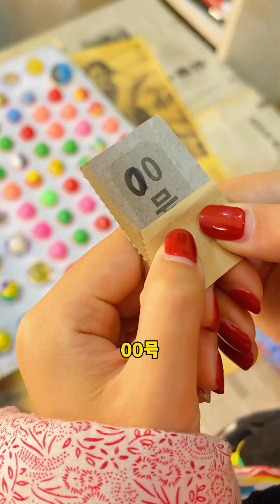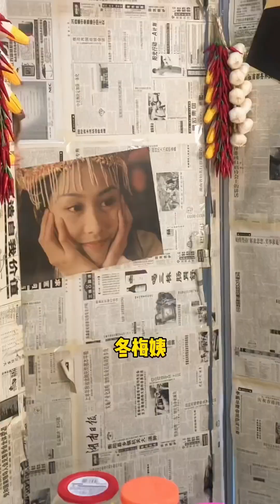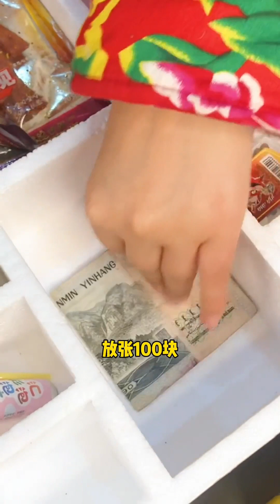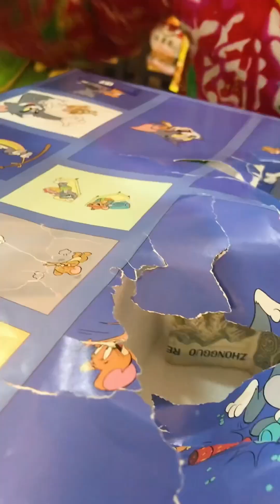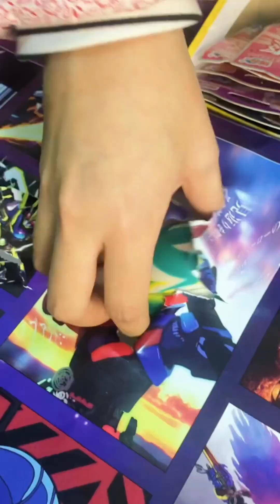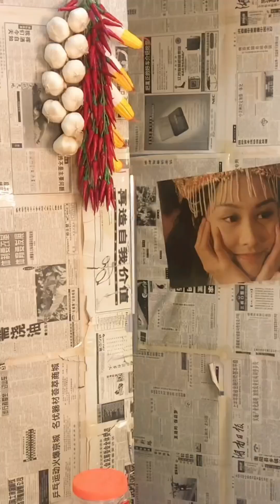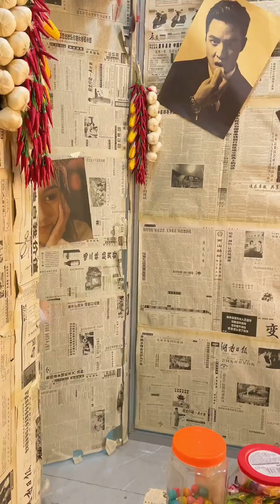老闆娘弄虛作假，大丫抽小龍珠抽到1號，老闆娘虧大了！【冬梅小賣部】